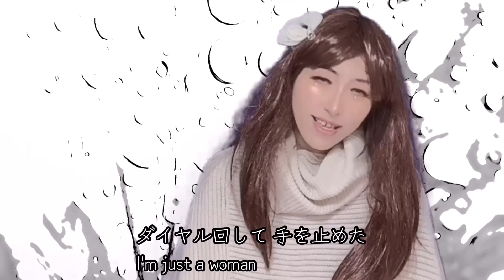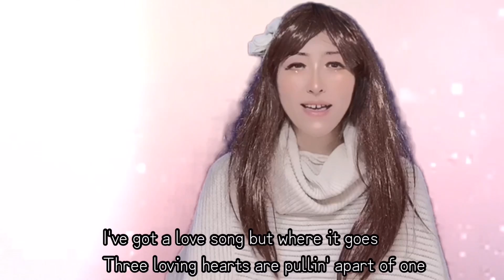恋におちて- Fall in love -/小林明子 COVER 桃乃花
「恋におちて- Fall in love -」　小林明子

作詞:湯川れい子,作曲:小林明子
Vo.＆Cho.　MIX　桃乃花

★お借りした音源はこちら

N様よりリクエストいただきました。
過去に一度公開していたこともあり
先に公開させていただきました。
※現在リクエストはかなり混みあっております。
どうぞご了承ください。。

‹‹　こちらの活動も応援していただけたら嬉しいです！　››

桃乃花　主演映画「トイレの便女ちゃん」主題歌

こころの唄　‹配信リリース中！›

「あさがお音頭」配信リリース中！！
【高音質】でお楽しみいただきたい方は
是非ダウンロード宜しくお願いします。

🌸🌸配信リリース中のシングル🌸🌸

🌸🌸YouTube公式アーティストチャンネル🌸🌸
◆桃乃花CH　おすすめの1曲
【とある過去少女のおはなし】主題歌
「鏡の中のリアリスト」桃乃花オリジナル
【ダウンロード出来ます！】‹配信ストア詳細›

◆桃色商店街CH　代表曲

‹‹‹　おかげ様で大ヒット！！！御礼申し上げます！！　›››
◆【めっちゃおおきに！】桃乃花演歌専門CH　おすすめの1曲

◆【FREE　MUSIC】桃乃花BGMchannel
どなたでも使える‹フリーBGM›を随時投稿。
ニコニ・コモンズでも投稿している作品です。

◆桃乃花【異空間アトリエ】チャンネル
イラスト作品をメインに作品を公開しています。

■日本最大級のＢＧＭ・効果音ストックサービス　Audiostock
（YouTuber・フリーランスの人向け定額制プラン2178円がお得です）

★初めての方はこちらを参照にしてください★

■桃乃花（ニコニ・コモンズで作品を【無料】ダウンロードしてね！）